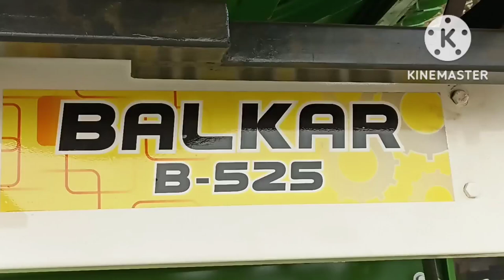Balkar B-525 Tractor Combine harvester Model- 2022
नमस्ते किसान भाइयों आपका स्वागत हैं हमरे यूट्यूब चैनल में, और आज के इस वीडियो में हम बात कर रहे हैं
बलकार B 525 46 inch ट्रैक्टर हार्वेस्टर की |

Hi friends in this video we are showing Balkar B 525 Tractor combine harvester Model-2022 in Dismental condition ready for transport for customer end.  Machine color combination Green and White. This color is perfect for Johan deer  tractor.  Balkar 46 inch Drum body size Tractor combine harvester. Machine Discription  Cutter bar width 12 feet, Machine Drum body size 46 inch, Strow walker Quantity -5, Tractor Power required 50 HP Plus.Tractor combine harvester for crops harvisting, Wheat, Paddy, Soyabean, Gram, Musturd. you can use any tractor above 50 HP.

Bathinda Road, Handiaya Distt. Barnala (Punjab).

Tractor combine.